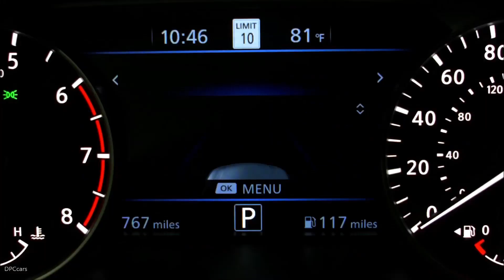2018 Nissan Altima Rear Door Alert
Nissan is making Rear Door Alert technology standard on more models to remind customers to check the back seat and help reduce potential heatstroke incidents.

Originally developed by two mothers who are also engineers, Rear Door Alert reminds owners to check the rear seat upon exiting their vehicle by using a series of distinctive honks as the driver walks away from the vehicle. Nissan is the first automaker to use a honking horn as an alert for this type of feature.

"I'm proud to see Nissan lead the way by making Rear Door Alert standard on more models," said Marlene Mendoza, a mechanical engineer who helped create the technology. "What started as a chat with my colleague, Elsa Foley, is now innovative technology being adopted in more Nissan models. It is a testament to Nissan's culture."

After Mendoza and Foley presented the idea, the project moved into full development at Nissan Technical Center North America (NTCNA) in Farmington Hills, Michigan.

"The idea was inspired when I accidentally left a pan of lasagna in the back seat of my car overnight," added Mendoza, a mother of three, who was pregnant when the idea struck. "The worst thing was the car smelled for days, but it made me ask myself, 'What if I left something far more important back there?'"

The temperature inside of a vehicle can increase to dangerous levels quickly, according to the National Highway Traffic Safety Administration (NHTSA). Even with moderate outside temperatures in the mid-60s, a vehicle's interior can quickly heat up to more than 110 degrees Fahrenheit.

How Rear Door Alert works

RDA, which currently is standard equipment on the 2018 Nissan Pathfinder, monitors when the rear door is opened and closed before and after the vehicle is in motion. The system responds with a series of notifications if a rear door was used prior to a trip, but was not re-opened after the trip. Once the vehicle is in park and the ignition is turned off, the system will first display a notification in the instrument panel and progresses to subtle, distinctive chirps of the horn.

The RDA system is easy to configure and can be temporarily, or permanently, turned off through a menu in the cluster display.

"If you open a rear door and put something in the rear seat, Rear Door Alert will help you remember when you get to your destination that you may have forgotten it," Mendoza said. "By drawing attention back to the vehicle while the driver is walking away, the honking alerts you to recheck the back seat in addition to visual or interior audible alerts."

Mendoza (listed as Henry on the patent) and Foley are the inventors on U.S. Patent No. 9,734,695 for the "activity monitoring apparatus," otherwise known as Rear Door Alert. This is the first patent granted to either Mendoza or Foley.